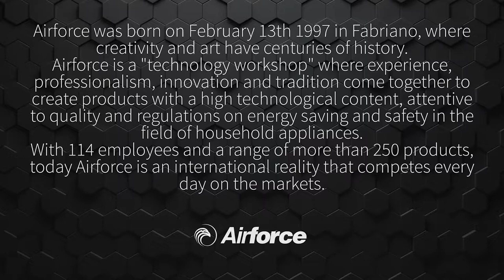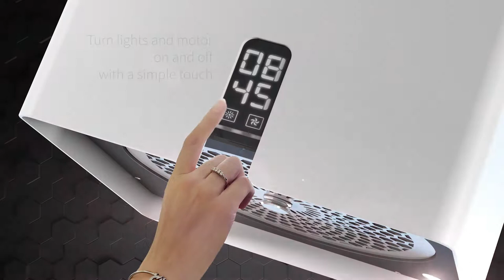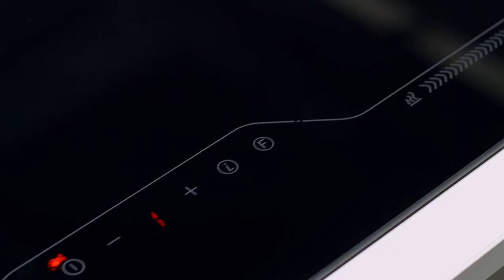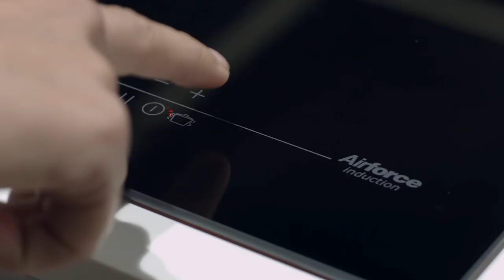Airforce spa Cooker Hoods Downdraft Hob introduction HD EN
An Introduction to Airforce spa, Made in Fabriano. The Crisalide Display and filtering system.
Part of the Elica group. Supplied by Devine Distribution Ltd.